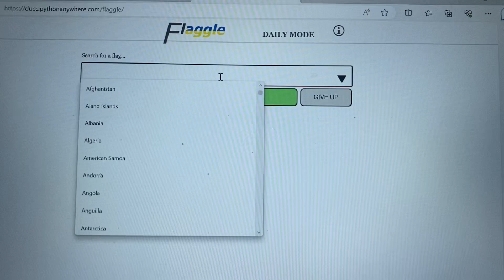Flaggle victory royals